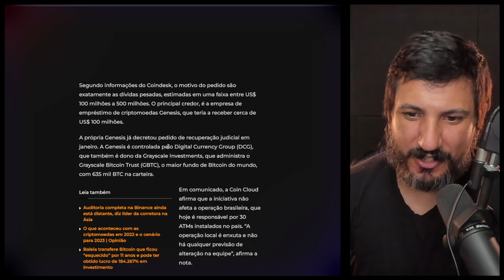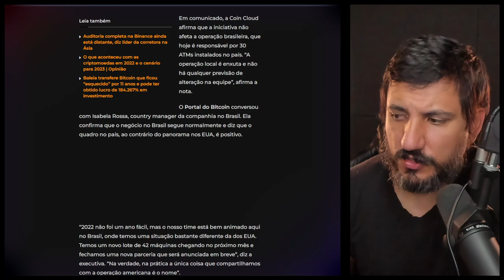Empresa que opera 4 mil ATMs de Bitcoin pede recuperação judicial